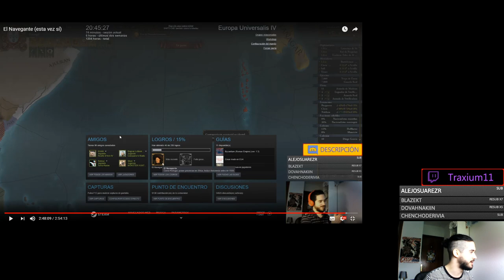Guía logro EL NAVEGANTE de Europa Universalis IV - Difícultad Media